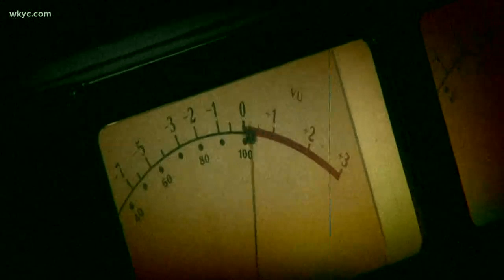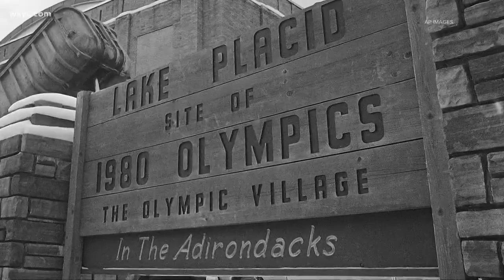Jim Donovan looks back at the 'Miracle on Ice' 40 years later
Saturday marks the 40th anniversary of the U.S. Olympic hockey team's upset of the Soviet Union. Jim Donovan reflects on that great sports moment.